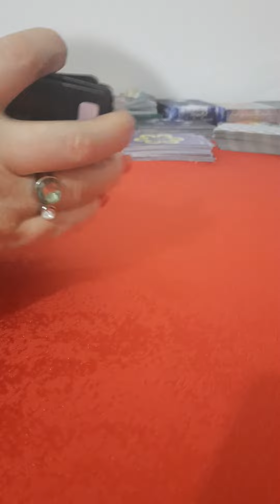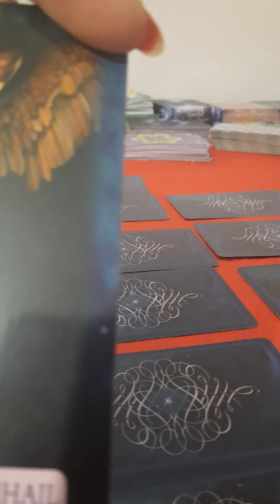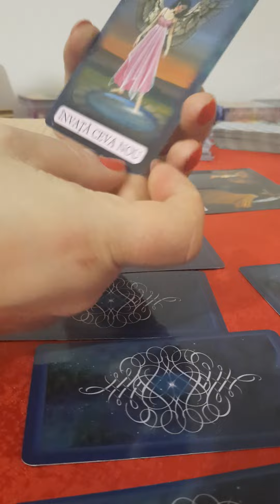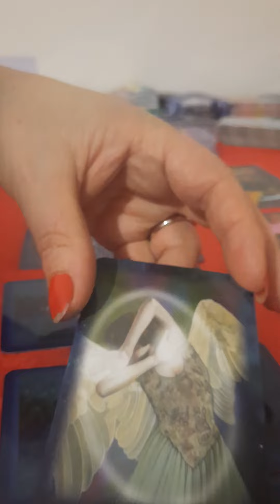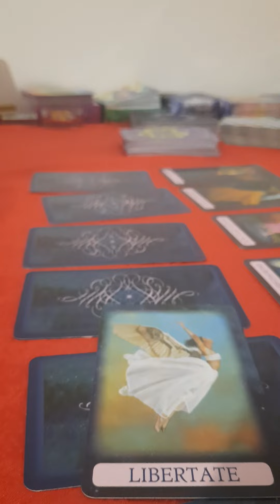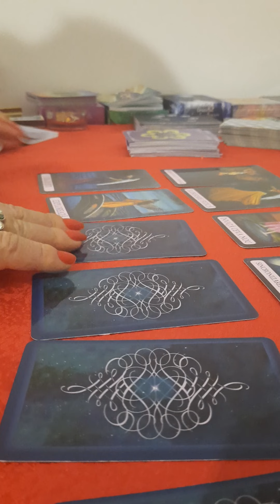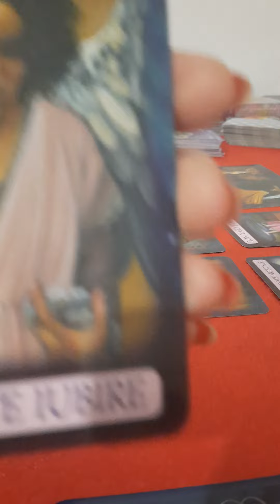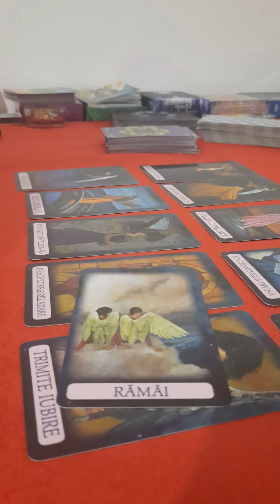Mesaje de la îngeri penturu toate zodiile pentru weekend 9.10 Aprilie 💝💝💝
Fac etalări pe acest canal, pentru a va oferi anumite piste, informații prin ghidarea pe care o simt !
Important: Aceste etalări sunt generale, luați doar ceea ce vi se potrivește(Rezoneaza). Energiile sunt numeroase și atunci nu se pot potrivi cu toată lumea. Sunteți singurii responsabili de deciziile voastre. 😇☘️  Tarotul este pentru divertisment și nu înlocuiește asistenta profesională din partea unui specialist. Atenționare legala valabilă pentru toate videoclipurile acestui canal ! Va multumesc!
Donatii.